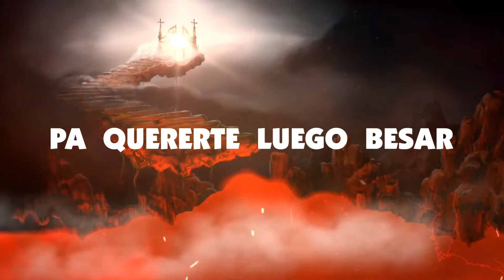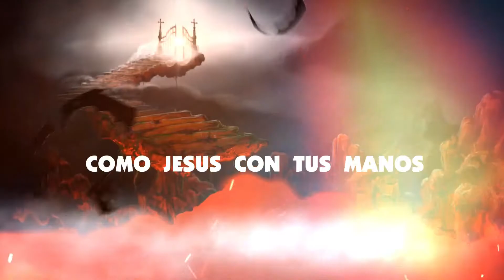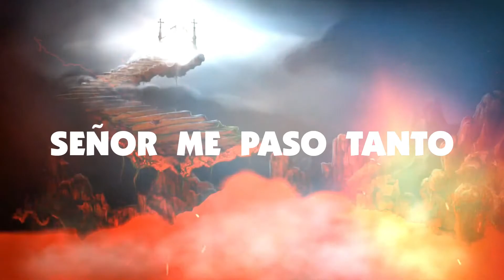Vital+G - TRAICION (PROD BY SALMOS PRODUCER)